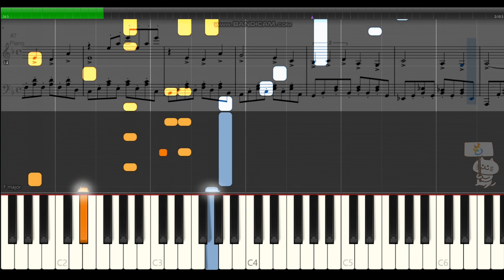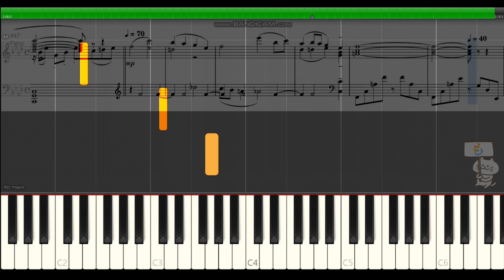ドラクエ2【遥かなる旅路】ピアノ 楽譜 フィールド BGM 高音質 DragonQuestⅡ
【高音質】ドラゴンクエスト2の戦闘曲です♪すぎやまこういち作曲！

動画の説明※楽譜作成ソフトウェア「MuseScore」でドラゴンクエスト2「遥かなる旅路」の楽譜を作りSynthesiaで再生して動画を編集しています。ドラゴンクエスト楽譜をピアノの音で再生しているので、ピアノの練習や繰り返してBGMにMP3として着信メロディににもお使いいただけます。